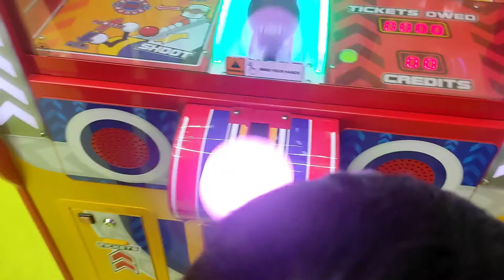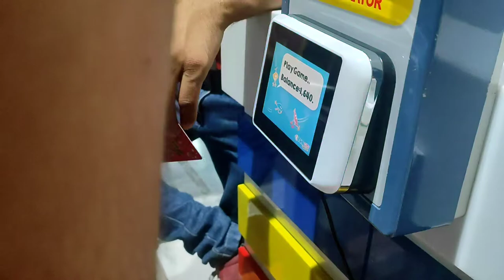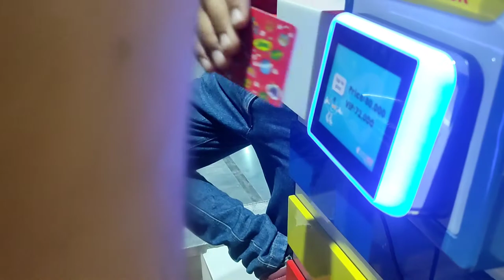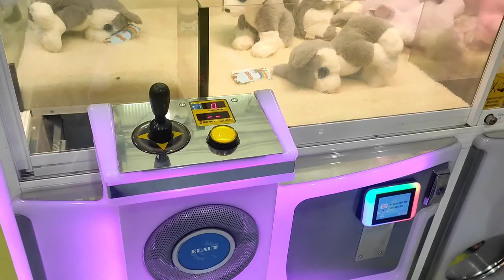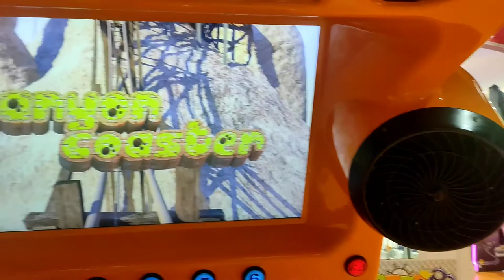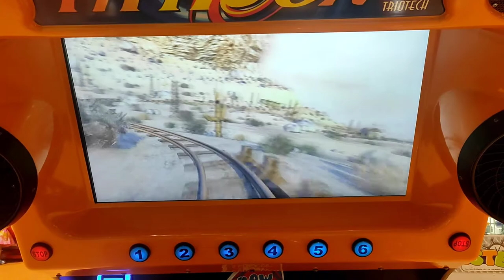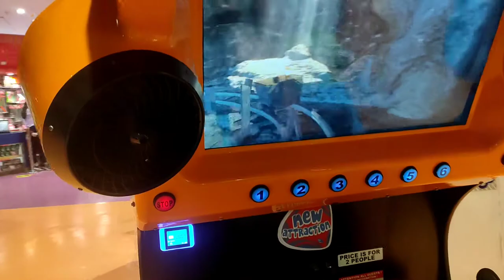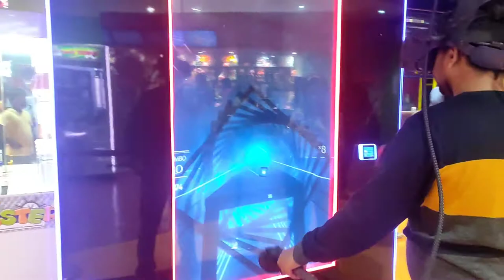Fun City - Viviana Mall (Thane) | Play Games for Kids & Adults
This video is all about the Kids & Adult Fun zone situated in Viviana Mall - Thane. Do visit once you will definitely love ☺